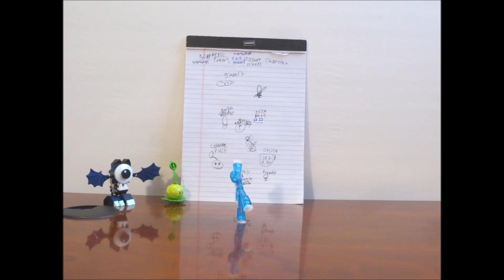lego animation mystery character wheel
globert finds a mystery character wheel with epic powers.